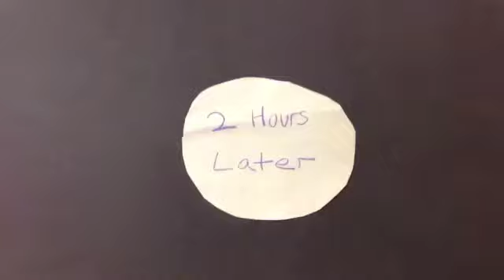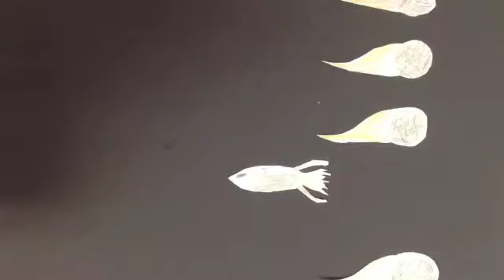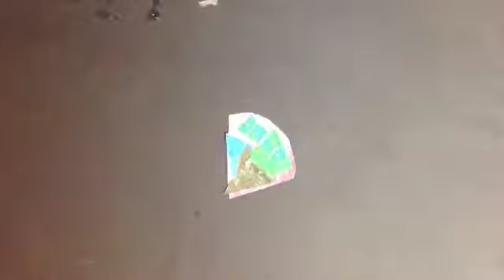Holst's "The Planets" - A New Movement by Mr. Waity's Class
4th Graders from Mr. Waity's class at Crestwood Elementary in Madison WI composed a new movement for Gustav Holst's "The Planets."
The piece was written and performed in Mrs. McMahon's music class and the accompanying animation was done by all the 4th and 5th grade classes in the art room with Mr. Bassuener.